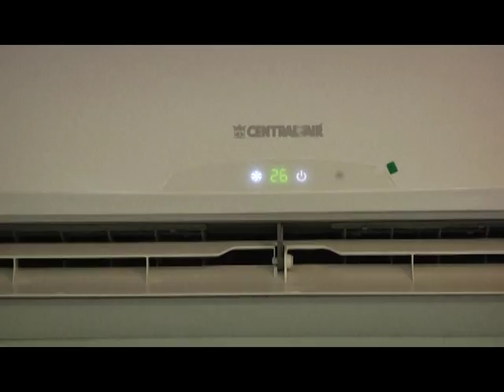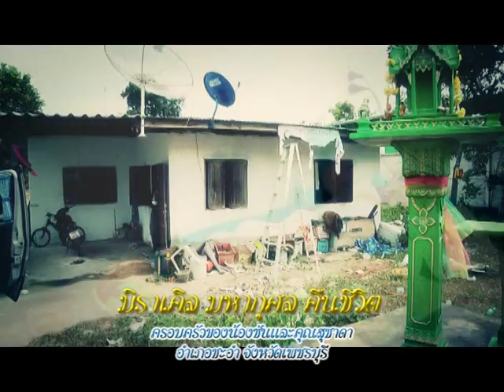รายการหัตถจิต | 29/07/58 | EP 3/4